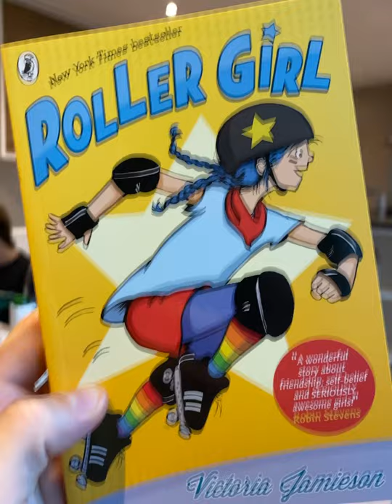rollergirl patinsquad patins